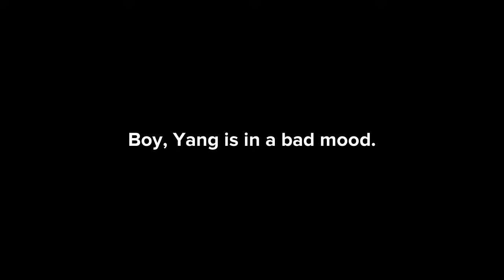(For @PlotaGirl) PlotaGirl Meets My Characters - Episode #5: Yin and Yang Shiau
Characters
Yin Shiau
Yang Shiau
PlotaGirl